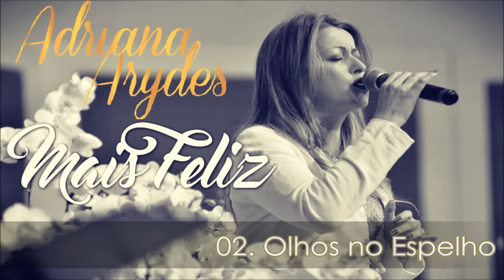Adriana Arydes (CD Mais Feliz) 02. Olhos no Espelho ヅ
Mais feliz, ao que tudo indica, seja pela riqueza de conteúdo das letras, seja pelos arranjos e ritmos das canções, em nada deixará a desejar ao CD Lindo Céu.

O trabalho vem com participações mais que especiais. São amigos e irmãos de fé, que Adriana encontrou e com os quais "divide as mesmas aspirações, os mesmos sonhos e também as mesmas dificuldades e pequenos contratempos", como afirma a própria cantora.

O título Mais feliz não é de nenhuma canção do CD, mas, segundo Adriana, é a idéia que perpassa a maioria das composições. Para ela, ser mais feliz é o mínimo que nos acontece quando servimos com sinceridade a Deus e amamos incondicionalmente nossos irmãos e irmãs, conforme ensina o evangelho de Jesus Cristo.

Das treze faixas, cinco são do amigo e irmão de caminhada, Ítalo Villar, incluindo Lindo Cielo, versão de Lindo Céu, traduzida para o espanhol por Verônica Firmino. As outras quatro músicas são: Espera em Deus, Nova Jerusalém, A vitória é certa e Fogo abrasador.

Gostou? Compre o CD Original aqui!

Faixas do CD:

1 - Entrega tudo pra mim
2 - Olhos no espelho
3 - O poder do amor
4 - Consolo
5 - Espera em Deus
6 - Nova Jerusalém
7 - Humano amor de Deus
8 - A vitória é certa
9 - Diário de Maria
10 - Teu amor Senhor
11 - Fogo abrasador
12 - Nossa missão
13 - Lindo cielo